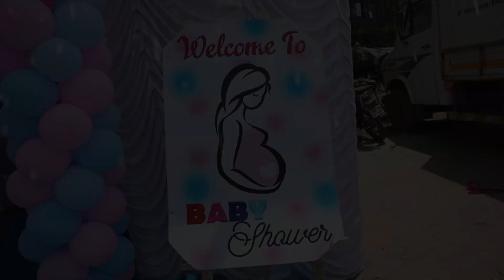SNEHA BABY SHOWER